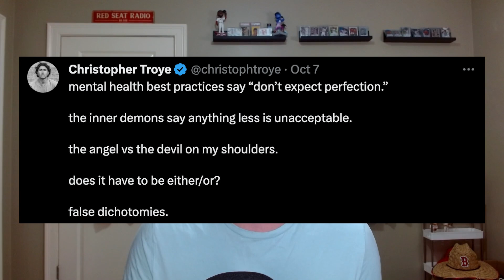This Red Sox Prospect is a STRIKEOUT MACHINE!!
The Boston Red Sox Prospects really showed up in the 2023season. Whether at the MLB level with guys like Jarren Duran or Triston Casas, or if its Red Sox prospects performing in the minor league system like Marcelo Mayer and Nick Yorke, but there hasn't been a ton of noise surrounding Red Sox pitching Prospects...until now. Red Sox prospect Christopher Troye has burst onto the scene as The Red Sox Strikeout Machine. So today we are talking about top Red Sox pitching prospect Christopher Troye and why he has become a Top Red Sox pitching prospect. What Christopher Troye's 2023 Red Sox season looked like, Plus what Christopher Troye's path to The Boston Red Sox may look like.